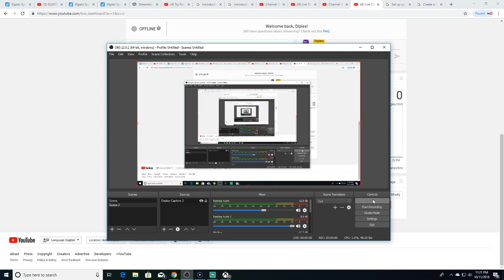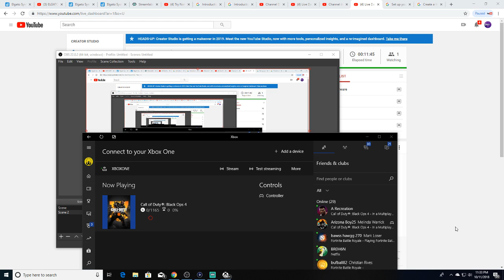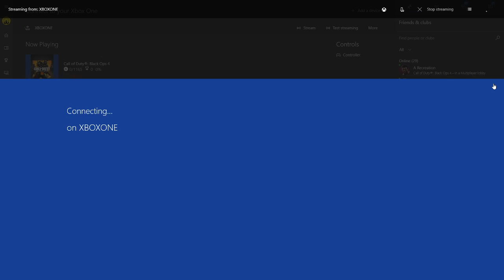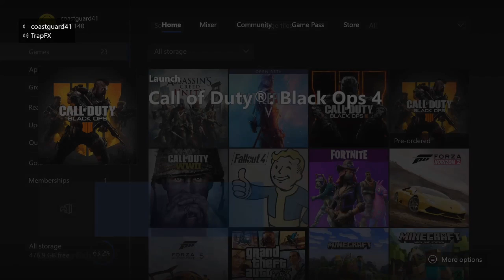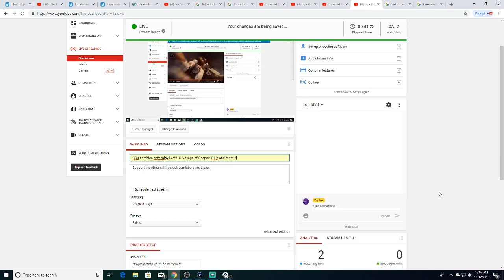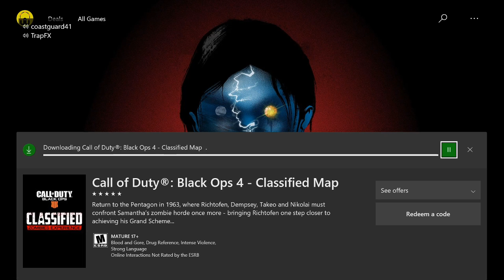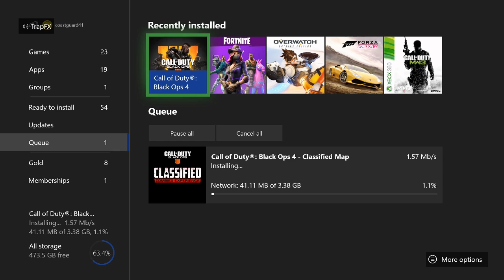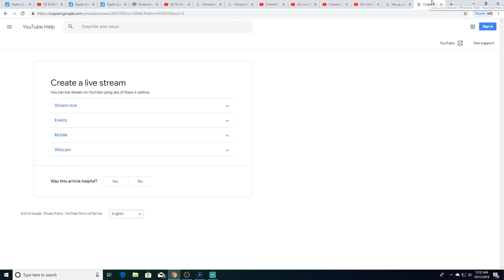BO4 zombies gameplay live!!! IX, Voyage of Despair, OTD, and more!!!